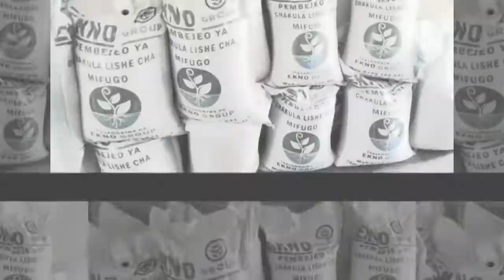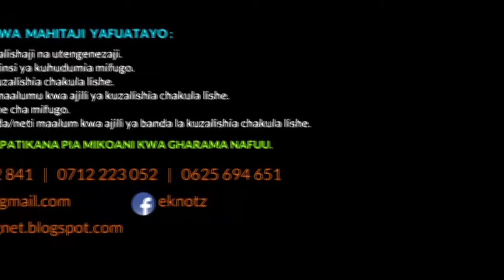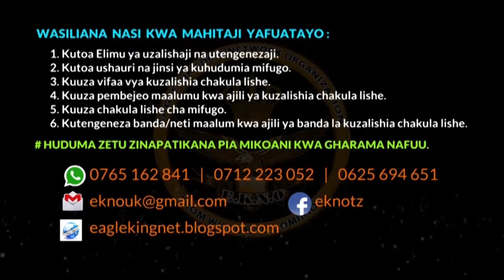VIFAA MUHIMU KUTENGEZA HYDROPONIC FODDER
Ni wazi kuwa wafugaji wengi wanagawana faida na maduka ya vyakula vya mifugo,mbali na kuwa bei ya vyakula hivyo kuongezeka mara kwa mara, suluhisho ni chakula lishe cha mifugo(hydroponic fodder) Hichi ni chakula kinachozalishwa chenye virutubisho vyote muhimu kwa mifugo vinavyomuwezesha mifugo kukuwa haraka na kwa muda mfupi zaidi.chakula lishe humpunguzia mfugaji gharama ya kununua vyakula vya madukani vya mifugo kwa asilimia 30-70 kwa maelezo zaidi NA MAHITAJI YA MAFUNZO,PEMBEJEO,TREY NA CAGE YA KUKUZIA CHAKULA LISHE(Hydroponic fodder) wasiliana nasi kupitia:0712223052,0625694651 FACEBOOK